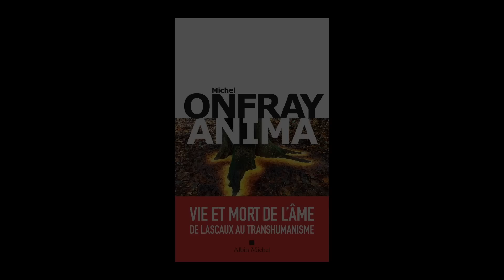Michel Onfray - Brève encyclopédie du monde. Vol. 4. Anima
Michel Onfray vous présente son ouvrage "Brève encyclopédie du monde. Vol. 4. Anima : vie et mort de l'âme" aux éditions Albin Michel. Entretien avec Pierre Coutelle.